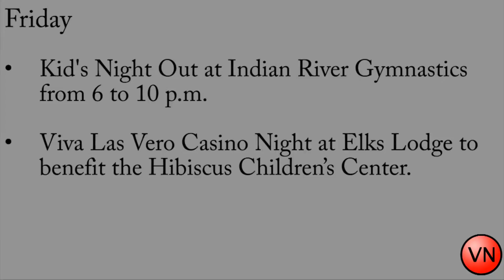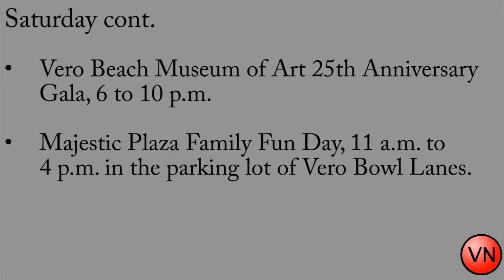WEBCAST: Vero News Rewind Jan. 28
Here's a look at this week's news from Indian River County. Staff video: Keith Carson.